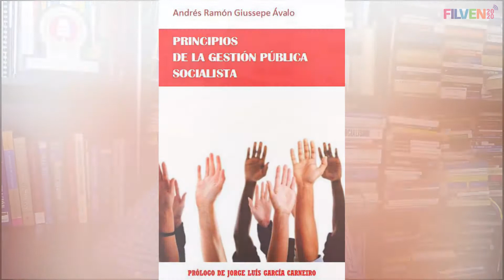Principios de la gestión pública socialista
Presentación del libro Principios de la gestión pública socialista, de Andrés Giussepe.

Gobernación de Miranda